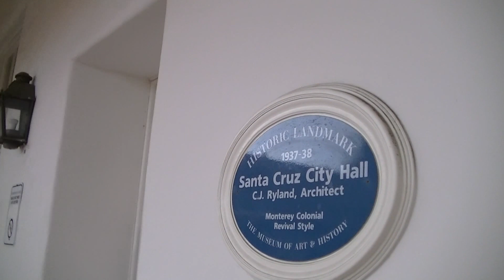Plarail Evolta Train visit Santa Cruz City Hall (02995)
Plarail Evolta Train visit Santa Cruz City Hall